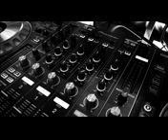Dj yels x CARIMI Kompa [2K17] ♡🎶🎼🎸